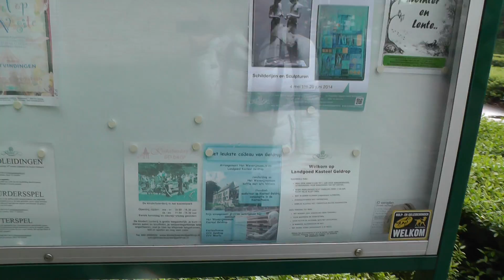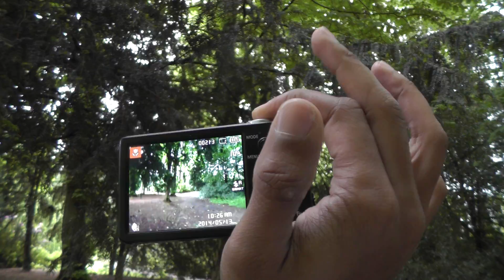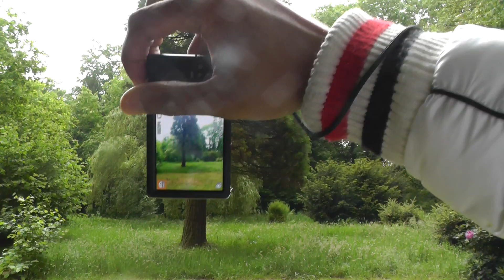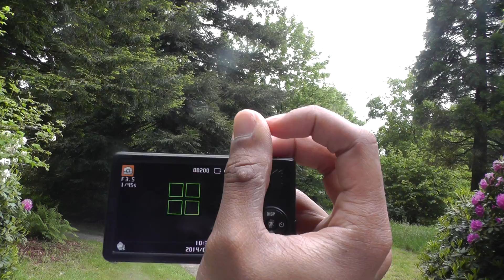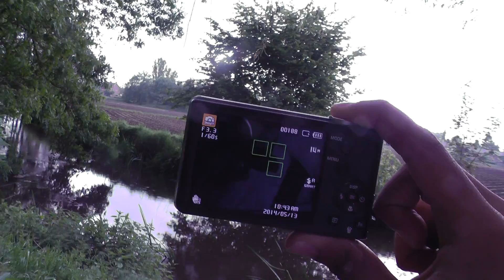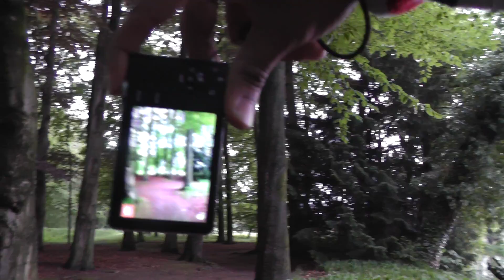Walking in Geldrop castle park 1